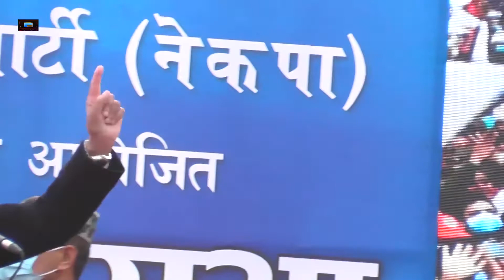जनसभालाई सम्बोधन गर्दै गर्दा किन चुपचाप भए